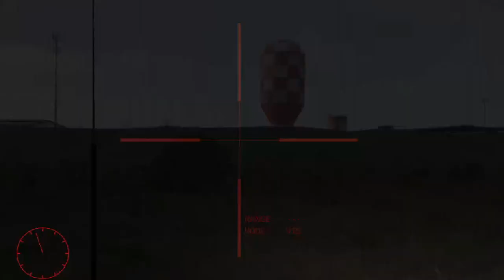Zombie hunting squad, Israeli zombies killed by Hamas troops part 21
Zombie hunting squad, Israeli zombies killed by Hamas troops par 21

Zombie (Character Species), Demon (Character Species), Undead (Character Species), addon, mod, Horror (Film Genre), Shooter Game (Media Genre), ARMA (Video Game Series), Zombie (Film Genre), FPS, Trailer, World War Z, 28 weeks later, Zombies, Demons